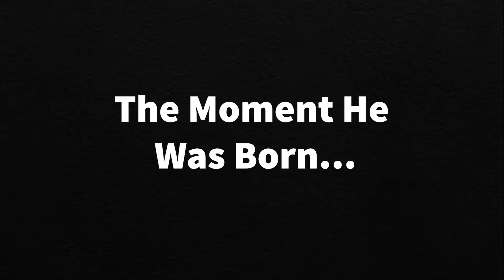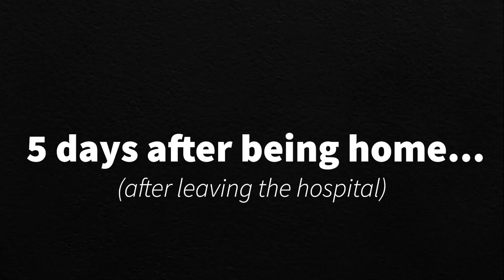The Birth Of Our Son PART 3